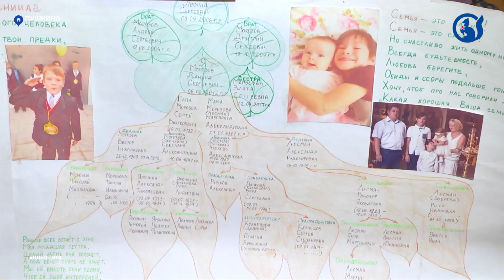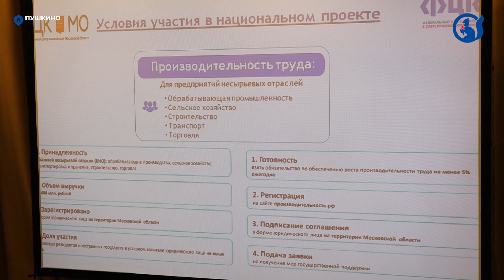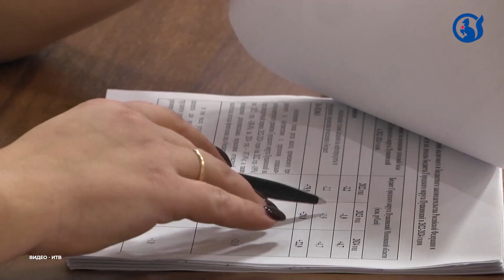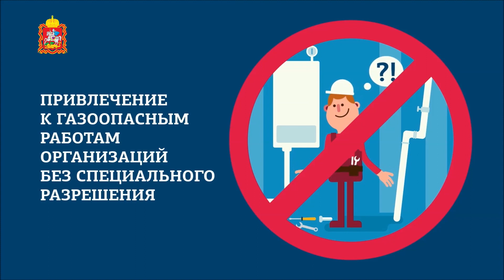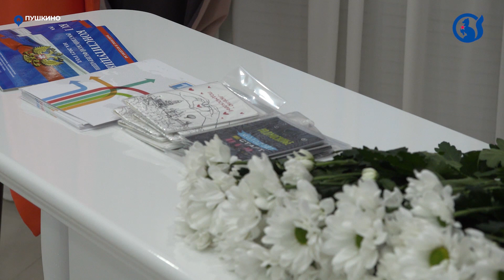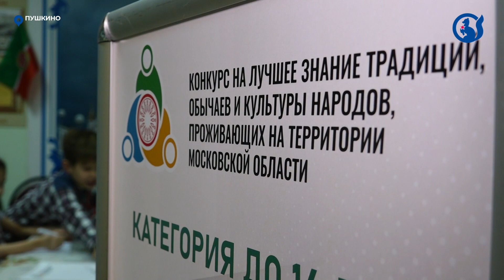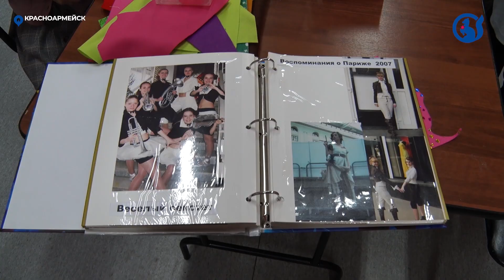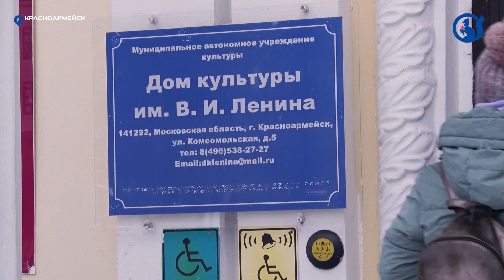Новости округа Пушкинский 3.12.21 (47)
Сегодня в выпуске вы увидите:
1. Завалило снегом. Первый день зимы дорожные службы округа встретили усиленным режимом работы;
2. Самым любимым и родным. В округе Пушкинский поблагодарили мам за труд;
3. В лектории торгово-развлекательного центра «Акварель» прошла деловая встреча с бизнесом муниципалитета;
4. Депутаты Городского округа Пушкинский обсудили планы работ. В Ивантеевке состоялось 10 заседание окружного Совета депутатов;
5. Единой России 20 лет! Результаты работы партии и планы на будущее обсудили в Пушкино;
6. Припарковался на месте инвалида - ищи машину на спецстоянке. Сотрудники ГИБДД провели рейд в преддверии Международного дня инвалидов;
7. Акция «Стоп – Гаджет» была проведена в Пушкино 29 ноября;
8. Получили свои первые паспорта! Торжественное вручение главного документа прошло в пушкинском ЗАГСе;
9. В Интернациональном Доме Дружбы состоялся финальный этап конкурса на лучшее знание традиций, обычаев и культуры народов, проживающих на территории Московской области;
10. Театр моды в Красноармейске. 28 лет непрерывной работы, показов и отличных результатов.